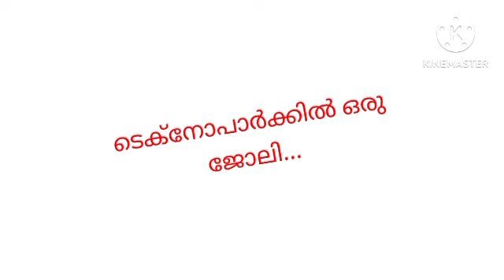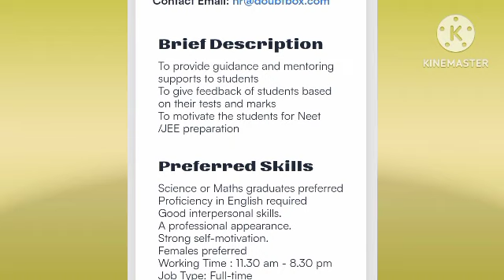Technopark ജോലി നേടാൻ ഇത്ര മാത്രം ചെയൂ.... ❤❤